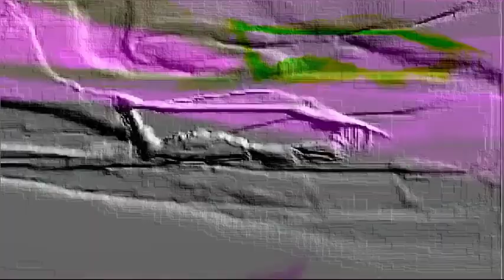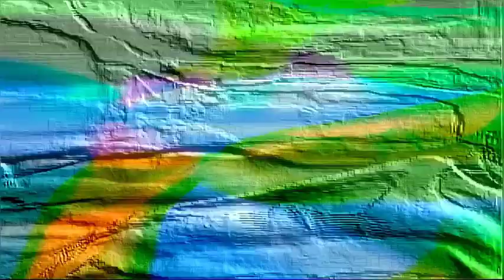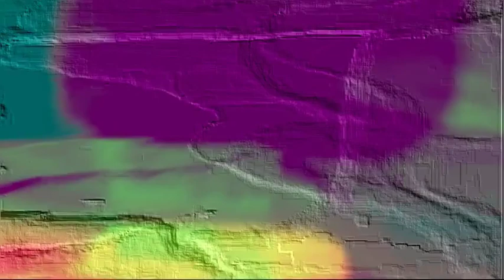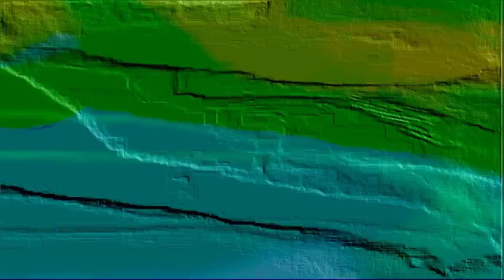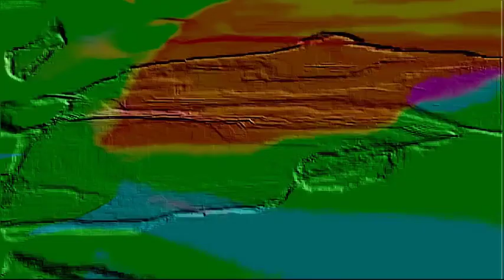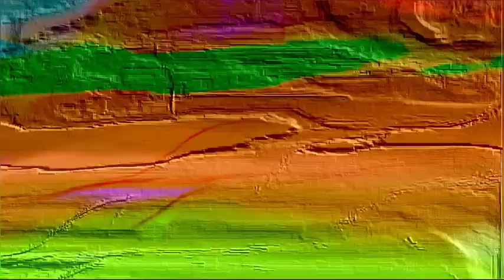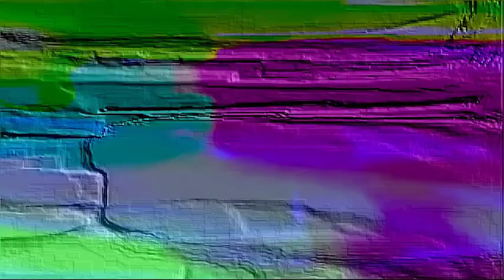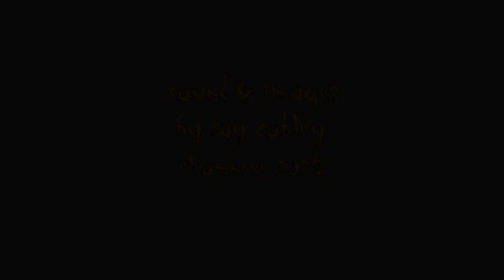Bits and Bobs (Noise Music)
A sequence of modified recorded sounds made with found instruments. Abstract animation generated from original clips.